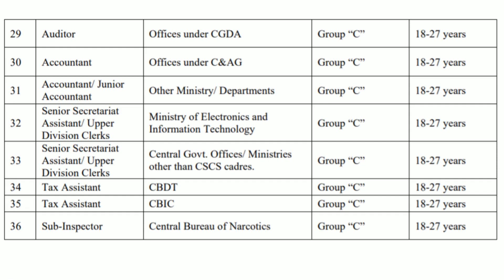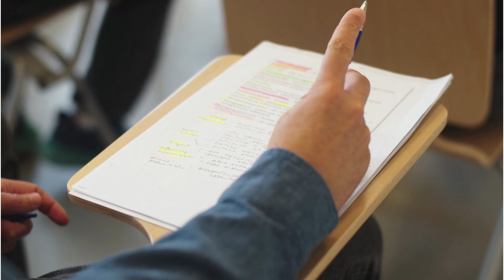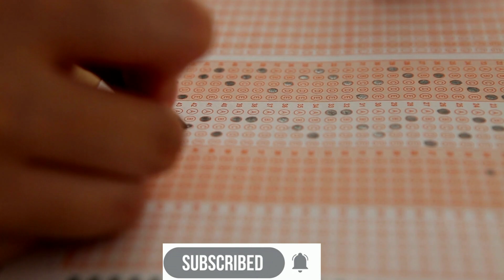SSC CGL 2021 application correction details last date